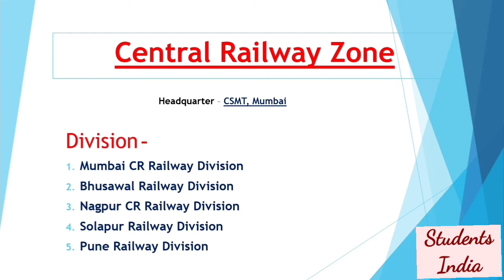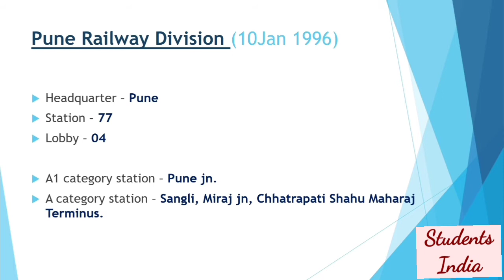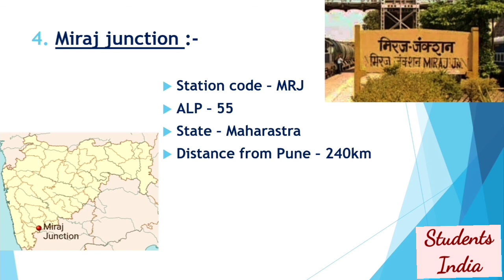CENTRAL RAILWAY | Lobby under Pune Railway Division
Lobby under Pune Railway Division
Students india
Indian Railway
Lobby - एक ऐसी जगह जहां Railway Drivers और Guard की Posting होती है।

CENTRAL RAILWAY ZONE :-
1. Mumbai Railway Division
2. Bhusawal Railway Division
3. Pune Railway Division
4. Solapur Railway Division
5. Nagpur Railway Division

Updated Data (1 November 2020)
Lobby under Pune Railway Division (Number of ALP) :-
1. Pune jn - 53
2. Ghorpuri - 86
3. Lonawala - 60
4. Miraj jn - 53